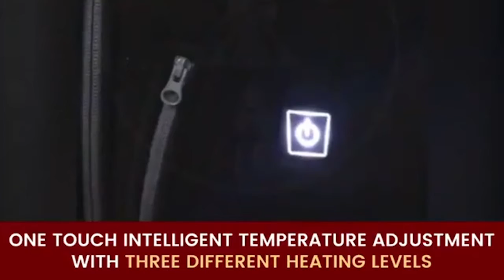ADJUSTABLE SMART HEATED VEST REVIEWS